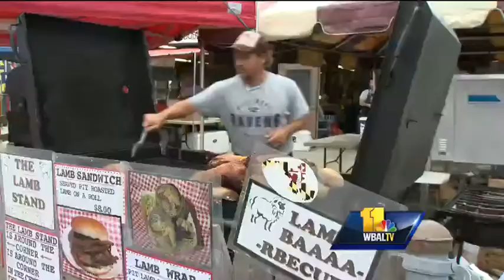'11 Best Days of Summer' begin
Aside from the rides, fair-goers can catch live thoroughbred racing and see livestock and horse shows, as well as various animal demonstrations.